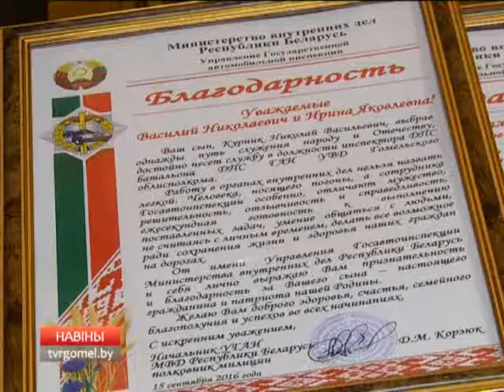15 09 2016 НОВОСТИ РЕГИОНА